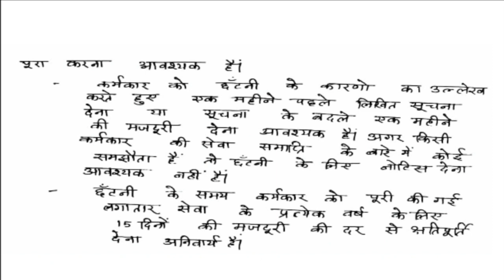UPSC EPFO Enforcement officer class|| INDUSTRIAL RELATIONS AND LABOUR LAWS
In this video Deepika Mam - Silent winners discuss upsc epfo enforcement officer topic under industrial relations and labour laws.

UPSC BOOKLIST